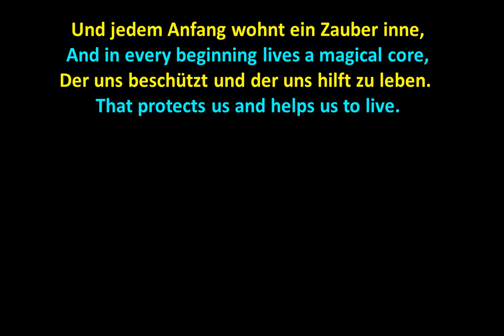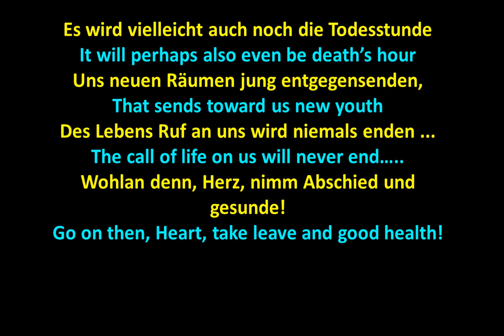Stufen-Herman Hesse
A reading and translation into English of "Stufen" a poem by Herman Hesse.